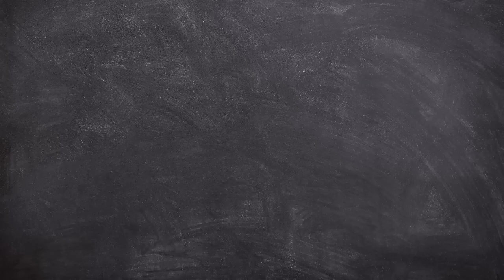Valentino Talluto - L'untore di Roma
Una storia di cronaca italiana emerso nel 2014 che mi ha molto colpito per le sue implicazioni morali, sociali e psicologiche.
Oggi vi racconto al storia di Valentino Talluto, l’untore di Roma”, l’uomo che ha volutamente contagiato con il virus dell’HIV più di 30 persone.
Vi racconto infine anche di un fenomeno sociale a dir poco agghiacciante il BUGCHASING.

00:00 Introduzione
00:19 Il caso di oggi: Valentino Talluto
00:48 Aids e Hiv
02:55 Lo stigma sociale
05:18 La denuncia a Valentino Talluto
06:06 Le indagini
08:32 Chi è Valentino Talluto?
09.30 L'arresto
10:01 Le storie delle vittime di Valentino Talluto
19:30 L'iter giudiziario
22:00 Il fenomeno del Bugchasing
25:34 Vi saluto con un bacione alla prossima domenica 😘😘😘